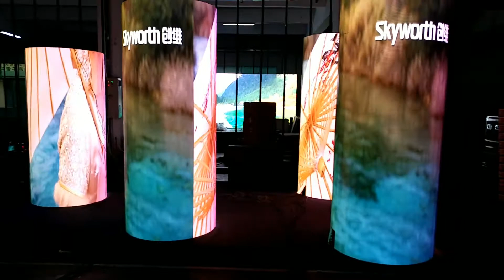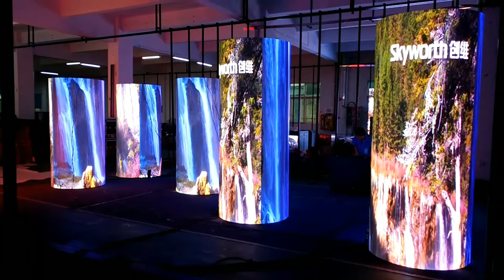Circular booth / cylinder / arc shaped / circle / column led screen / display / signs / billboard